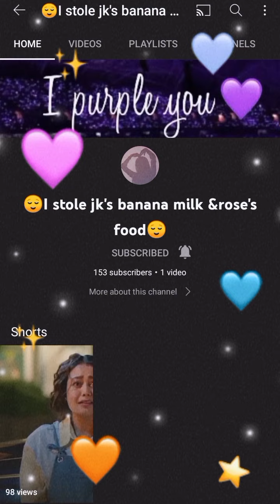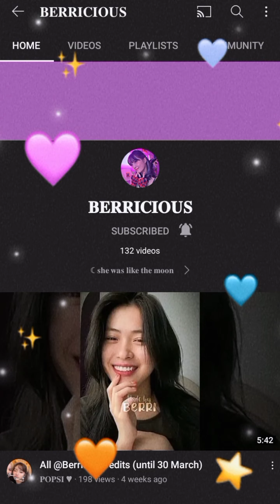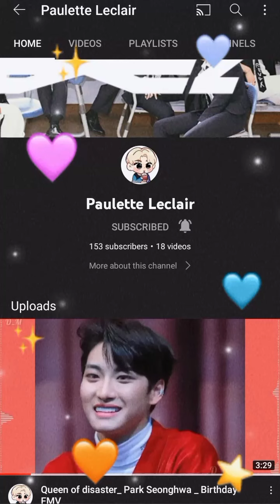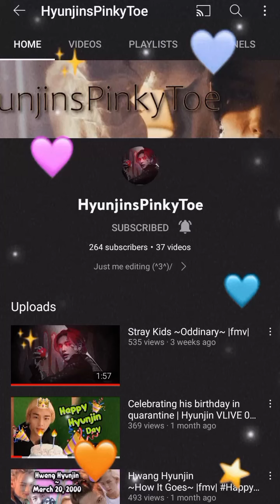TYSM for everything I'm every thankful to meet wonderful people like y'all ❣️